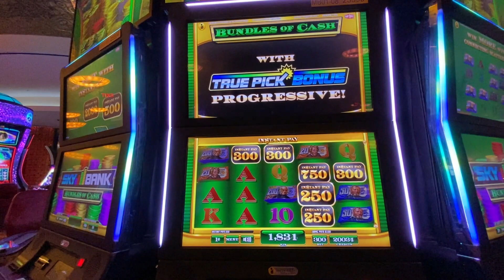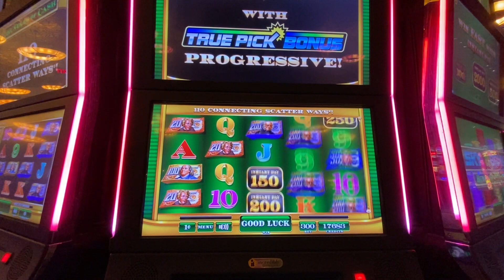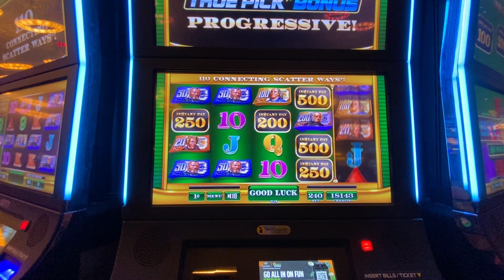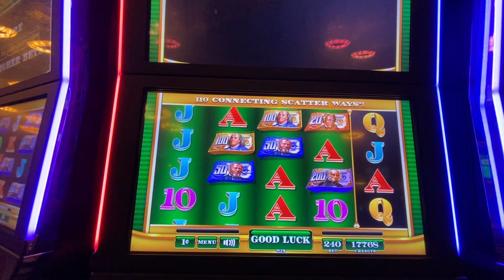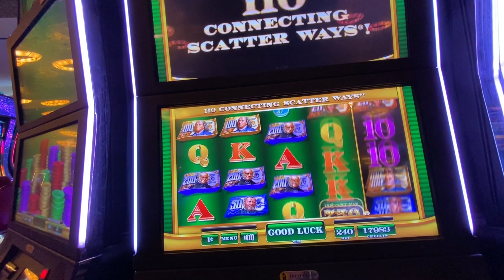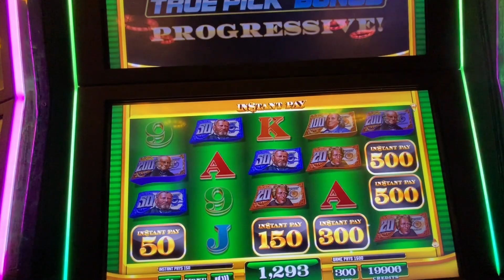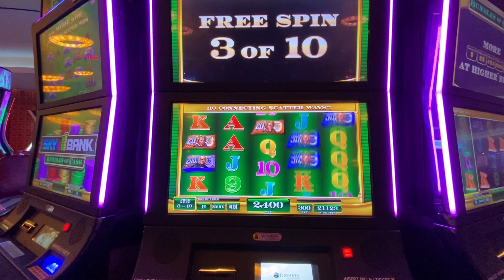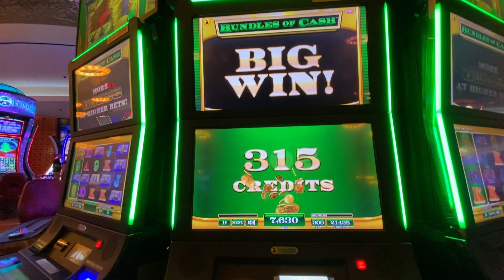SkyBank $$$ slot slotmachine slotbonus casino casinoslot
Hello Everyone!
Checkout my channel for other slot machine gameplay.